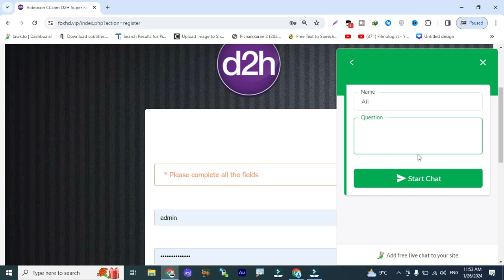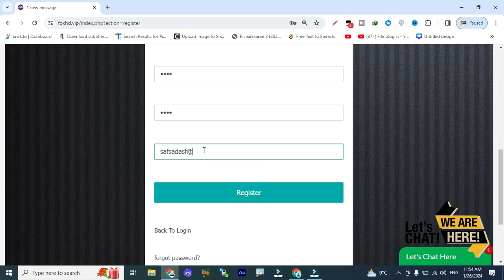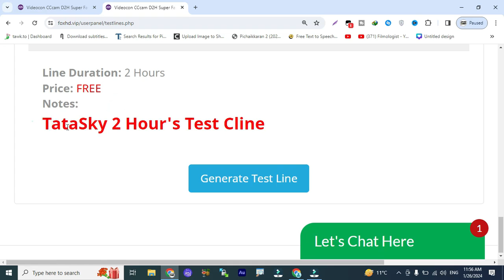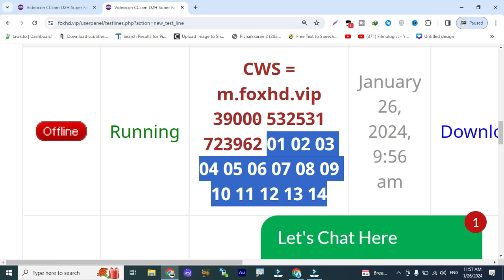Airtel Videocon Tatasky l 1 Month Free Cline 2024 l New Year Offer Special 2024 l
2 Days Free cline
5 Days Free cline With Multi Satlite
108E tatasky 83E sd and hd cline reseller panel
83e cccam panel
airtel hd cline price in pakistan
5 day free cline
5 day free cline
 freecline2020,
cline facebook,
cline generator,
free,cccam cline,
working all satellite,
videocon d2h,